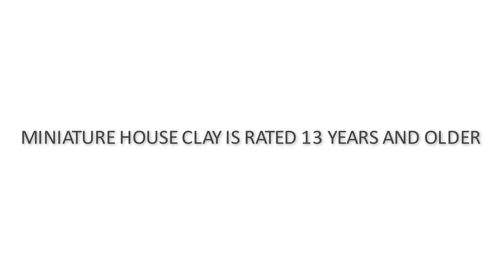Miniature House Clay With 2nd Floor Bedroom and Outdoor Balcony